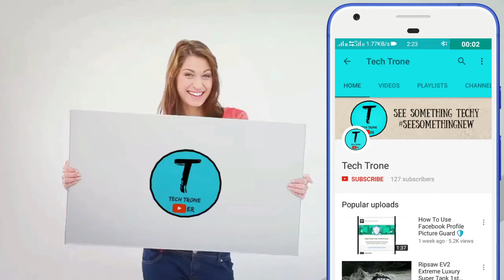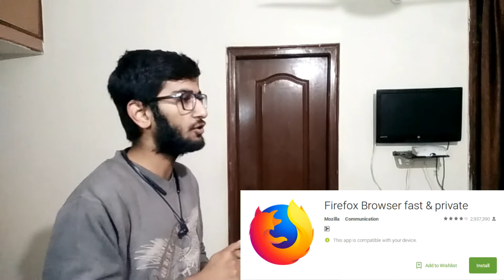Best 5 Android Web Browsers - Alternatives For UC Browser - UC Browser Ban From Google Play Srore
Best 5 Android Web Browsers - Alternatives For UC Browser

1. Chrome Browser - in-built

Follow Admin (Sachin Sharma)
ᐈ Musical.ly : Aslisachin
If this video helps you ,
so plese like the video ,
and share the video and,